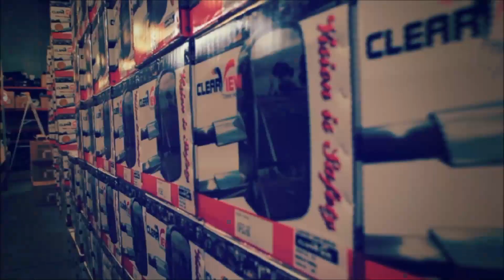Clearview Towing Mirrors: Caravan & Motorhome 2013 - 30 Sec